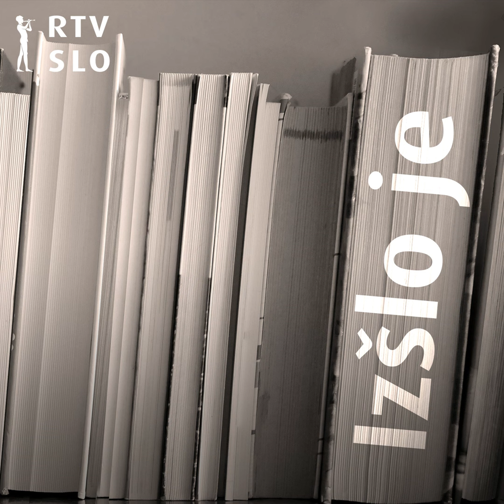Andrej Rozman Roza: Dvomovinska lirika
Andrej Rozman Roza je v sodobni slovenski literaturi in kulturi še kako prepoznaven avtor. Že na svojih literarnih začetkih v Pesniškem almanahu mladih (1982) se je tikal s humorjem, pozneje pa je za nameček pričel pesniti v rimah. Rim seveda ni neskončno, toda umetnik zmerom znova dokazuje, da je do zadnje rime še daleč. Leta 2015 je doživel priznanje, ki ga doživijo le redki slovenski avtorji. Njegovo (iz)brano delo z naslovom Gleda kondor avion je izšlo v zbirki Kondor (knjigo je uredil Andrej Koritnik). Pred kratkim je pri Založbi Goga izšla njegova nova knjiga Dvomovinska lirika. Že na pogled je knjiga zaradi opreme Radovana Jenka lepa, prepriča in pritegne pa tudi z objavljenimi besedili. Umetnik ni lenuharil na pernicah stare slave, ampak je napisal oziroma objavil vrsto besedil iz arene življenja, med drugim o izbrisanih in Palestini. Več o knjigi in še marsičem pove Andrej Rozman Roza v pogovoru z Markom Goljo, prebere pa tudi Pesem za Palestino in Čeprav čez mnogo let na komad When The Saints Go Marching In. Nikar ne zamudite.